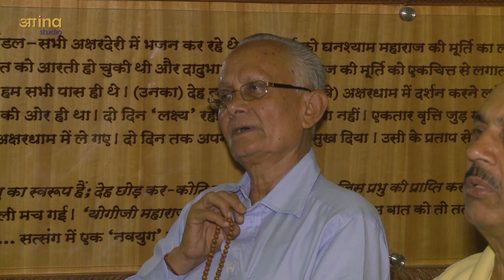Lockdown Special Series : Weekend Sabha - 13 Feb 2021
Jay Swaminarayan to all.
After the completion of Anushthan Shivir on 12 Jun 2020, we have started Weekly Sabha on weekends - Saturday and Sunday.

Devotees share their Divine and inspiring experiences about His Divine Grace KAKAJI and Param Pujya Guruji. At the end, PP GURUJI blesses us by explaining 'Swami Ni Vaato',
(a compilation of teachings of Mul Aksharmurti Shree Gunatitanand Swamiji) in a simple language in His heart touching inimitable style.

Intro - 0:00
Swaminarayan Dhun - 00:01:06
Bole Shree Hari Re - 00:16:13
Bhajan - Tu Radhey Te Gopal - 00:20:02
Bhajan - Joi Murti Manohar Taari - 00:24:36
Blessings - Param Pujya Guruji - 00:29:35